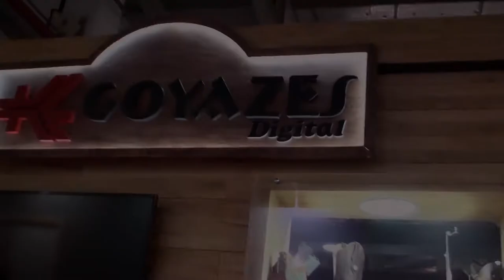Botas para 2018 - Tendências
CANAL YOUTUBE:  Raissa Ribeiro Oficial

Parceria @goyazesoficial